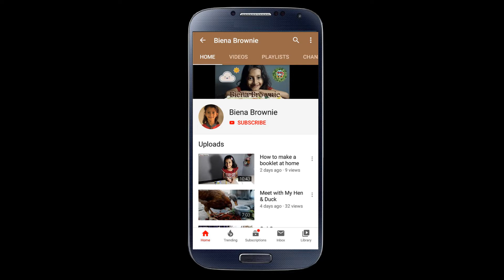Chit Chat with my Cute cousin Areeha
Masha-Allah
Allah nazre-bad se bachaye. Ameen